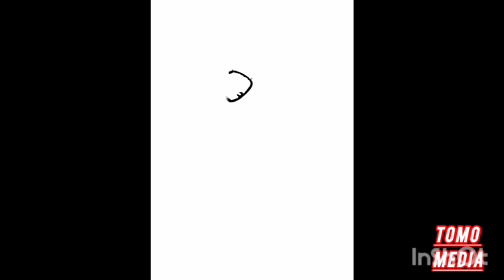DRAWING AND COLORING piled fruit - DRAWING AND COLORING FOR KIDS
drawing and coloring pocoyo and friends - drawing for kids